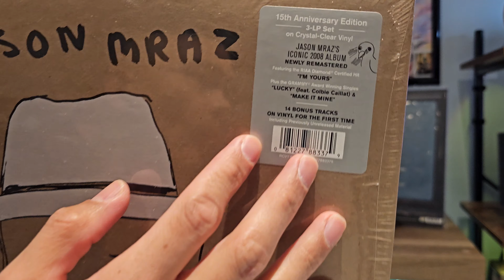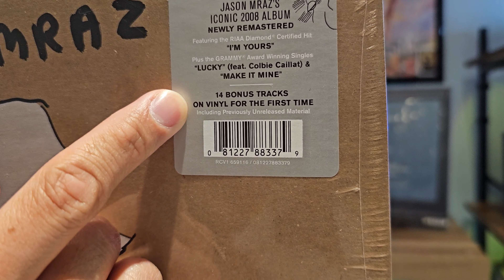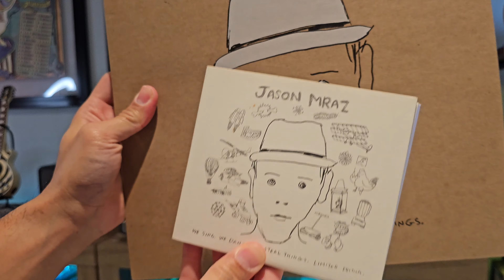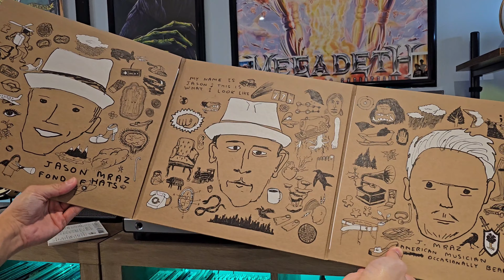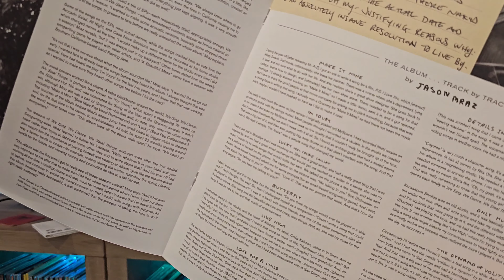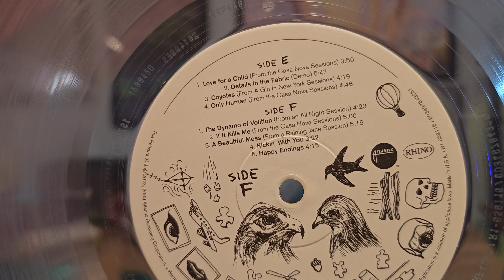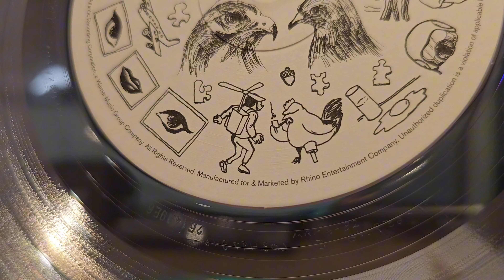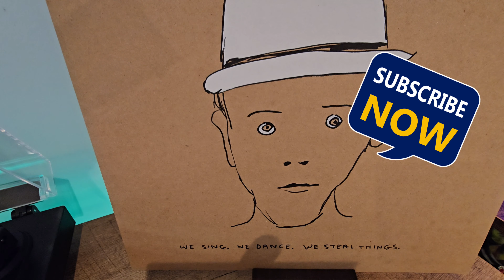JASON MRAZ - We Sing We Dance We Steal Things. 15th Anniversary Clear Vinyl UNBOXING.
It's Mine! Finally got my hands on this 15th Anniversary Clear Vinyl! I was waiting for it to go on sale and lucked out and found it on Amazon US.

Let's unbox this classic 2000s album together!